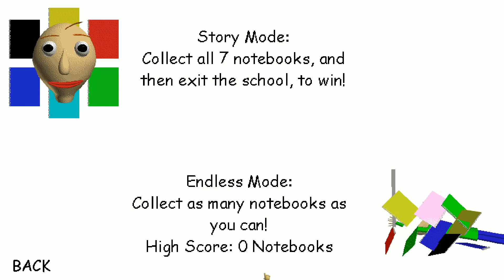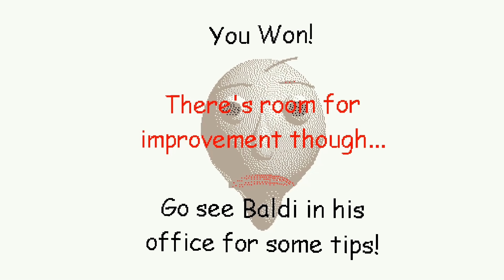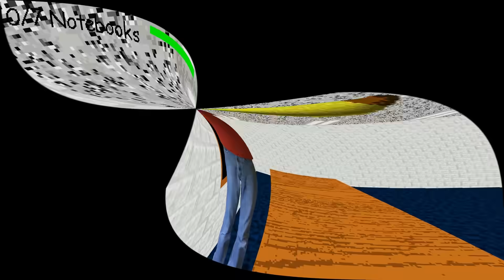[발디의 수학교실] 발디선생님이 100명이에요!!! 커졌다 작아졌다!!! 내맘대로 발디선생님!